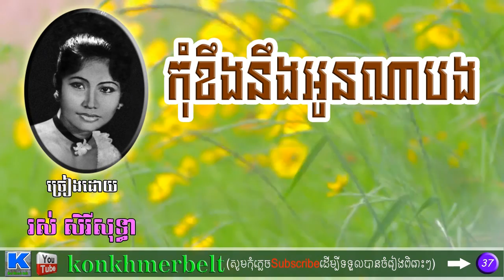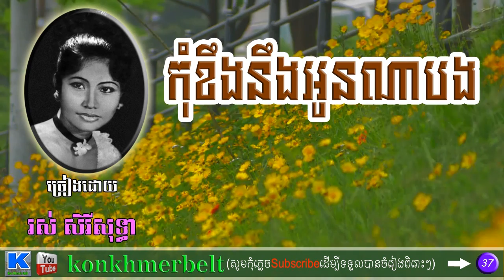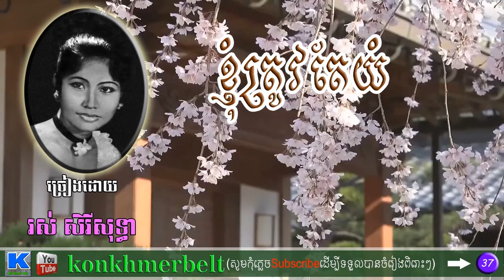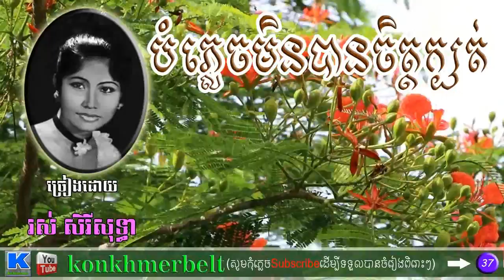Ros Sereysothea non stop song, រស់ សិរីសុទ្ធា,non stop Ros Sereysothea song,#04-By Konkhmerbelt